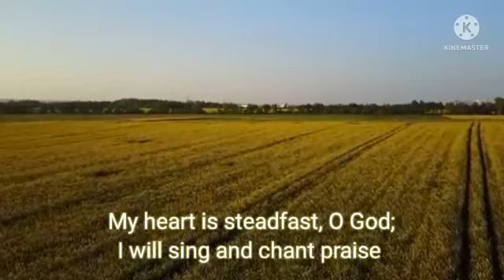morning prayer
Video from Richard Pais, KROSS, Blor